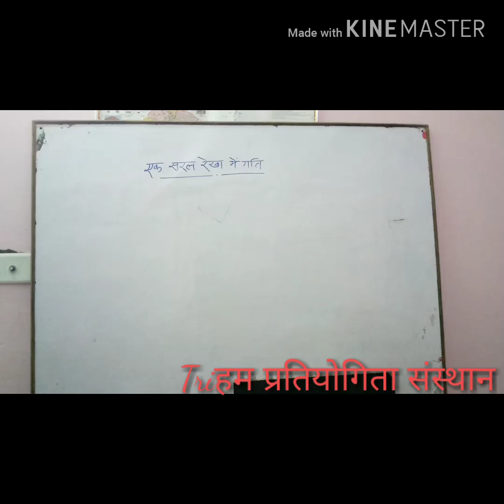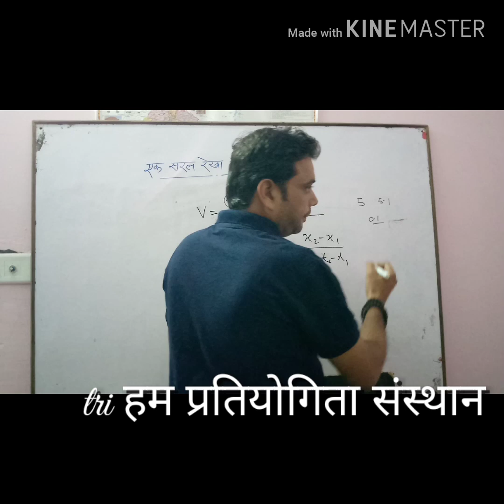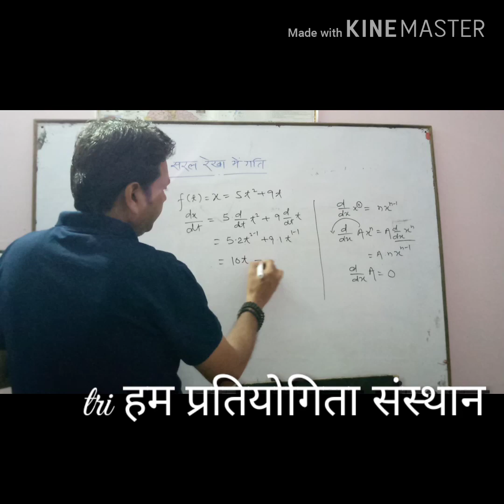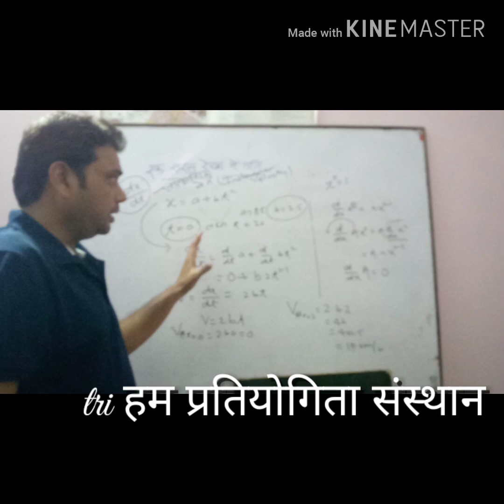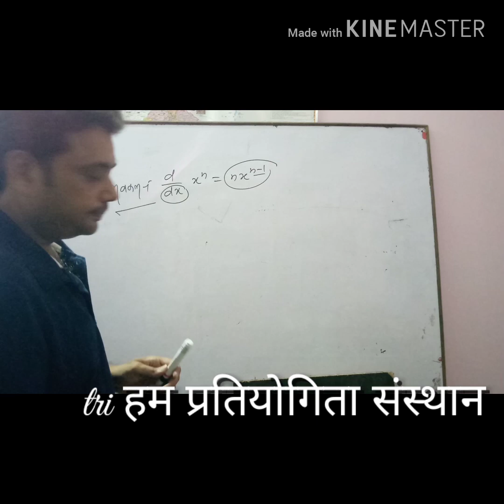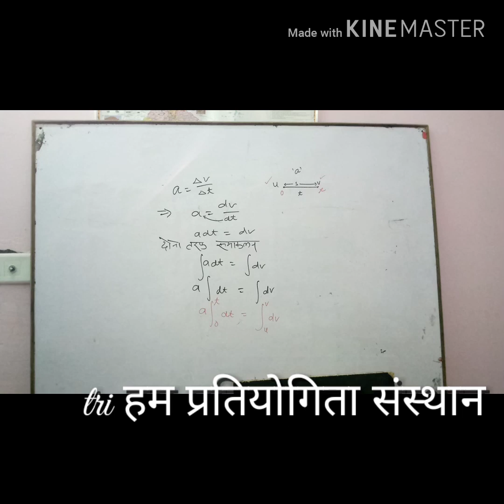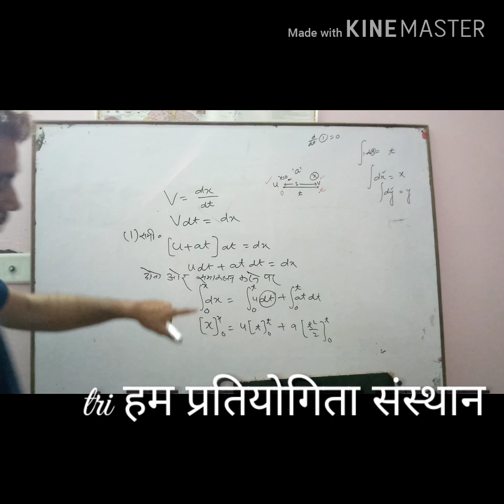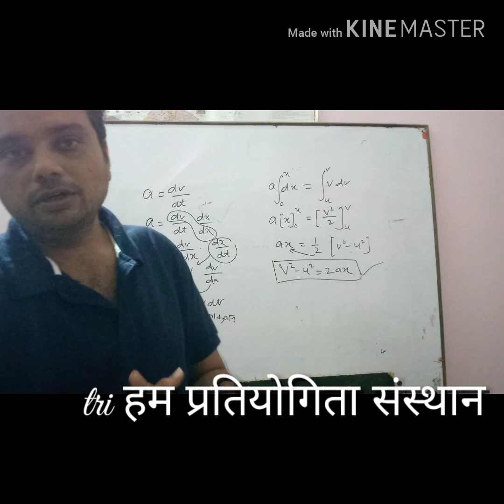Tri हम प्रतियोगिता संस्थान#प्रयास एक बेहतर कल का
एक सरल रेखा में गति
गति के समीकरणों का समाकलन विधि से निगमन
अन्य वीडिओज़ को देखने के लिए नीचे दिए गए लिंक पर क्लिक करें
हमारे टेलीग्राम चैनल से जुड़ने के लिए क्लिक करें